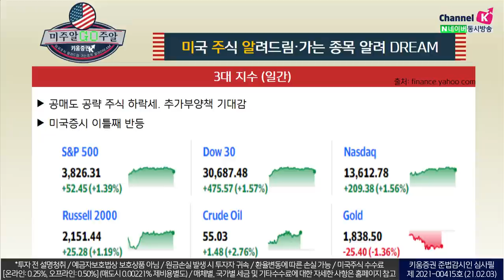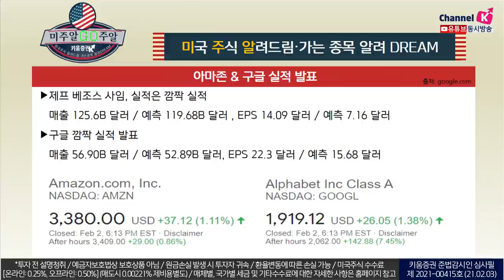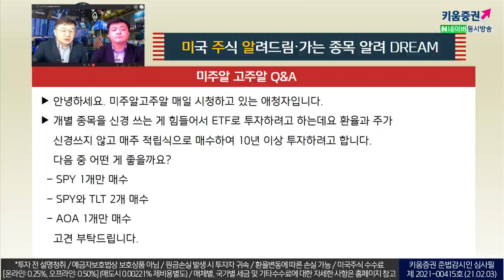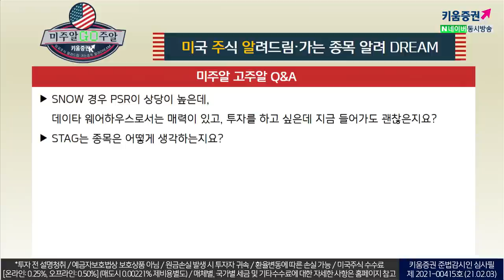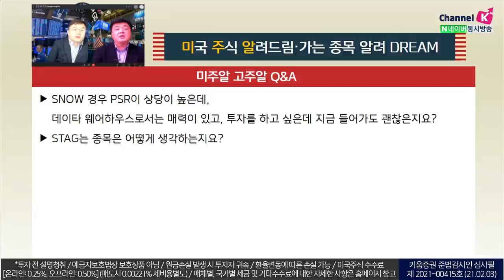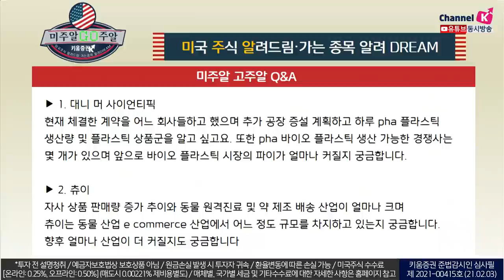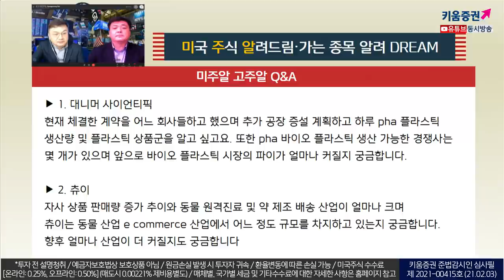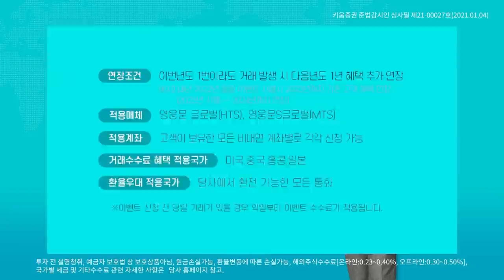미국주식, 배당투자 포트폴리오는 어떻게 해야 할까? (feat.미주미QnA.미국주식투자/21.02.03)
3대 지수
공매도 공략 주식 하락세. 추가부양책 기대감
미국증시 이틀째 반등

게임스톱 -60% 하락
레딧발 로켓이 연료가 떨어지면서 지구로 추락 중
중력은 여전히 유효하고 펀더멘털이
중요하다는 것이 다시 확인되고 있음

아마존&구글 실적발표
제프 베조스 사임, 실적은 깜짝 실적
매출 125.6B 달러 / 예측 119.68B 달러 , EPS 14.09 달러 / 예측 7.16 달러

구글 깜짝 실적 발표
매출 56.90B 달러 / 예측 52.89B 달러, EPS 22.3 달러 / 예측 15.68 달러

​​여도은 키움증권 채널K 앵커, 이항영 한국열린사이버대학 교수, 장우석 ​US스탁 본부장